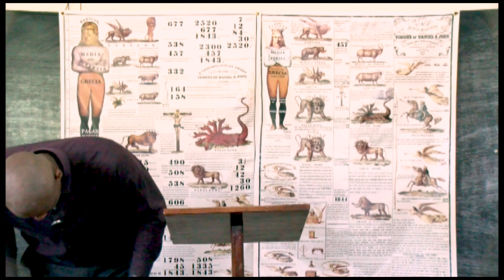Jamaica’s GC - Daniel on the End